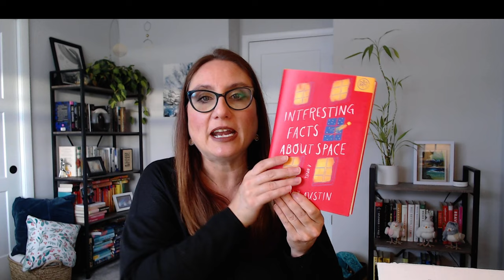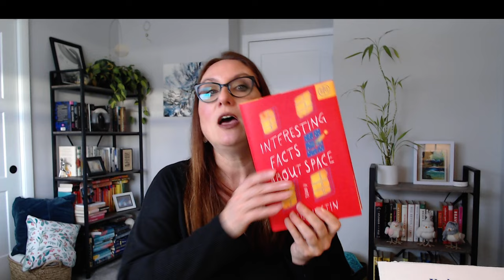BOOK OF THE MONTH CLUB UNBOXING / January 2024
In this video, I unbox my BOTM choices. BOTM club announces 5-7 new release selections and 2+ additional add on options each month from a variety of genres, and you can select up to 3 books per month/per account (an email address required per account). This is one of my consistent book subscriptions because of the focus on new releases, occasional early releases, and the fun experience of seeing what they release and getting to choose.

Interesting Facts About Space by Emily Austin